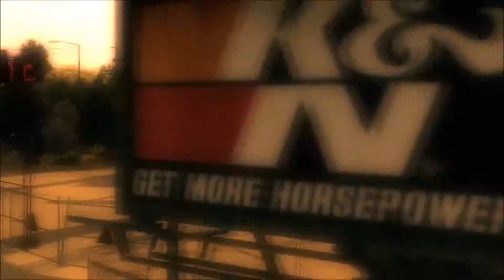NFS UNDERCOVER # 42 - Don´t you know den Weg - Let's Play Need for Speed Undercover [60 Fps]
NFS UNDERCOVER # 42 - Let's Play Need for Speed Undercover

Rennspiel von EA Black Box, Publisher: Electronic Arts

Need for Speed Undercover ist der zwölfte Teil der von Electronic Arts entwickelten Rennspielreihe Need for Speed.

Vertraue keinem, sei schneller als alle.

Führe Aufträge aus und nimm an Rennen teil, um dich zu beweisen, während du ein internationales Verbrechersyndikat infiltrierst und zu Fall bringst.

Mit jedem gewonnenen Rennen tauchst du tiefer in die Unterweltstrukturen ein, die Tri-City beherrschen – und bringst sie vor ihren Augen zu Fall. Du ziehst die Fäden, aber darfst deine Deckung nicht preisgeben: Jeder Fehler kann dein letzter gewesen sein.

~Auszug von der offiziellen Website~